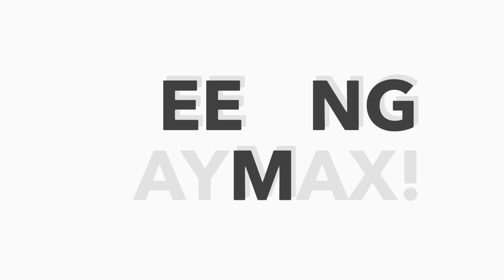Meeting Baymax! | Epcot (Walt Disney World) | Bay Lake, FL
A special mini Christmas present: two days before Christmas Day, I visited Epcot at Walt Disney World and got to meet Baymax for the first time! He's such an adorable robot to meet with, getting hugs and pulling off fist-bumps (balalalala!) and all that. Just wish Hiro was still there with him at the Character Spot. XD

Big Hero 6: The Series officially premieres in 2018 on Disney XD!

DeviantArt: AdrianImpalaMata